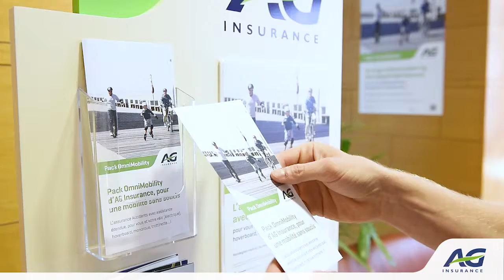Making of Shooting 2017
Making of Shooting

Un shooting photo professionnel, c’est tout le contraire du ’clic clac Kodak’. Prêt à découvrir l’envers du décor? Action !

Een professionele fotoshoot is iets helemaal anders dan snel een selfie nemen met je smartphone. Eens kijken hoe het er aan toe gaat?
Vond het je leuk? Deel dan deze post en voor de prestatie van onze collega’s!